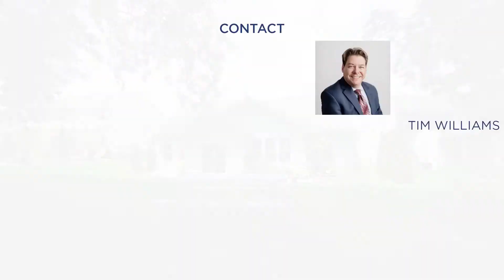1385 Artesian Lane Fairborn, OH 45324 (Trendy)